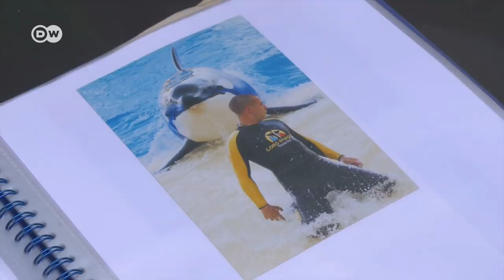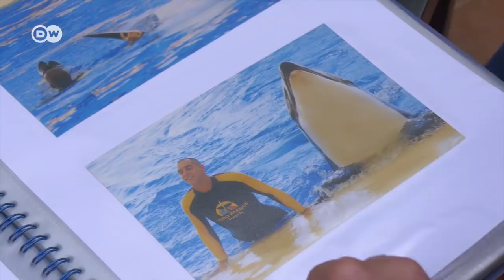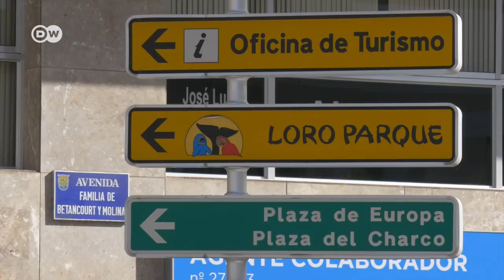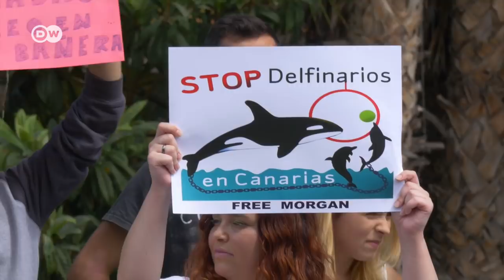Release the killer whales! | DW Documentary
In the Spanish holiday resort Tenerife, orcas, so-called killer whales, are trained to perform in shows. Mercedes Hernandez is fighting to stop these shows. Her son, an orca trainer, was killed during a show.

Orca shows are a big tourist attraction in the Loro Parque theme park on the Spanish holiday island of Tenerife. But animal rights campaigners argue that keeping these killer whales cooped up in small pools is cruel. Mercedes Hernandez would also like to see an end to orca shows. Her son was an orca trainer and was killed by one of them. She dealt with her grief by becoming an expert on orcas, and she believes the attack on her son occurred not because the whale was inherently aggressive but because it was kept in captivity. Loro Parque’s operators reject her theory. A report by Michael Altenhenne.